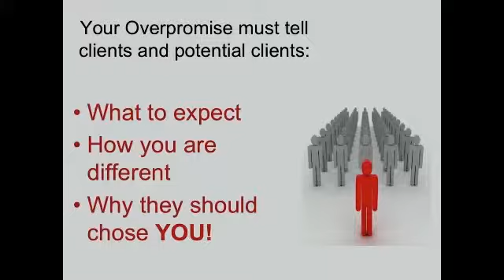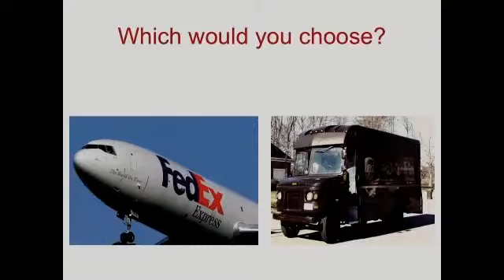What is an Overpromise?